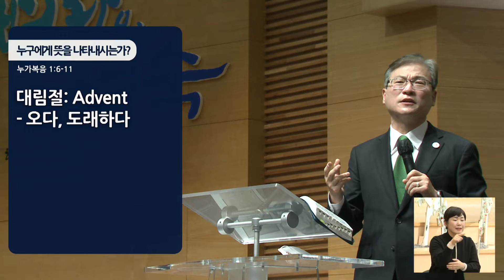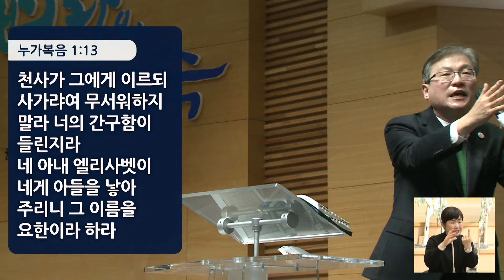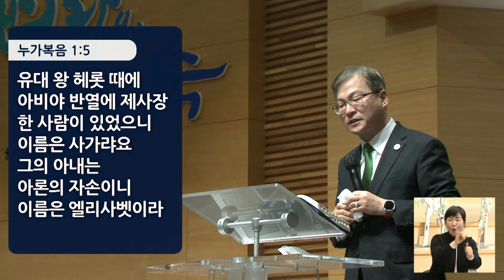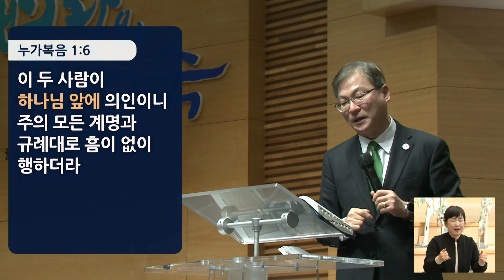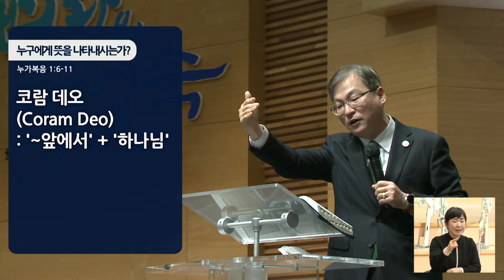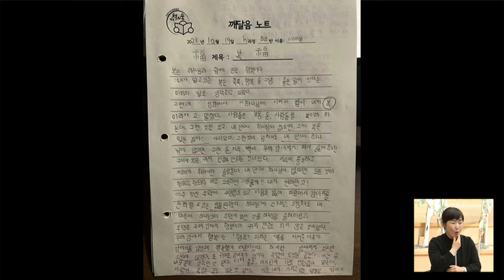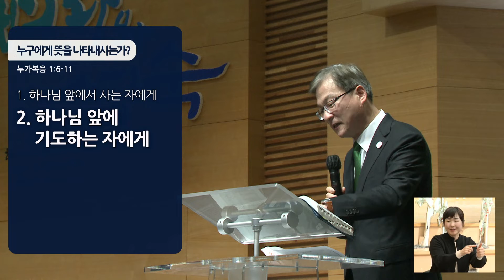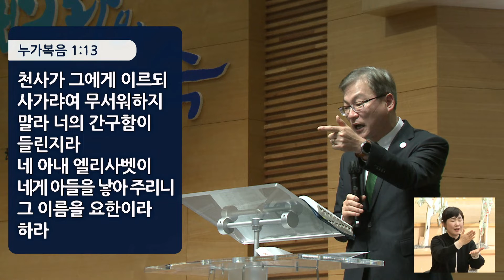경산중앙교회 / 김종원 목사 / 누구에게 뜻을 나타내시는가?(누가복음 1:6-11)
* 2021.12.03 금요성령집회 설교

1:6 이 두 사람이 하나님 앞에 의인이니 주의 모든 계명과 규례대로 흠이 없이 행하더라
1:7 엘리사벳이 잉태를 못하므로 그들에게 자식이 없고 두 사람의 나이가 많더라
1:8 마침 사가랴가 그 반열의 차례대로 하나님 앞에서 제사장의 직무를 행할새
1:9 제사장의 전례를 따라 제비를 뽑아 주의 성전에 들어가 분향하고
1:10 모든 백성은 그 분향하는 시간에 밖에서 기도하더니
1:11 주의 사자가 그에게 나타나 향단 우편에 선지라